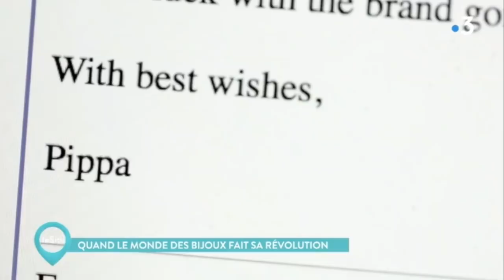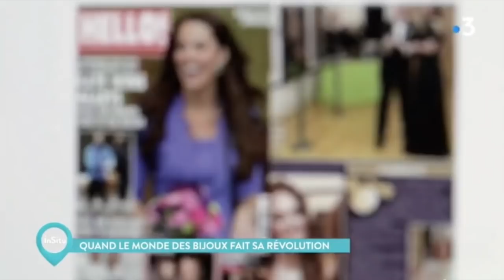Merci Maman sur France 3 : " Quand le monde des bijoux fait sa révolution ".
Nous avons la chance d’avoir été choisi par In Situ pour un reportage dédié aux bijoux. Vous découvrirez les coulisses de notre atelier parisien, l’histoire de Merci Maman, du Collier porté par Kate Middleton, Duchesse de Cambridge, et une interview spéciale chargée d'émotion de notre fondatrice Béatrice de Montille !